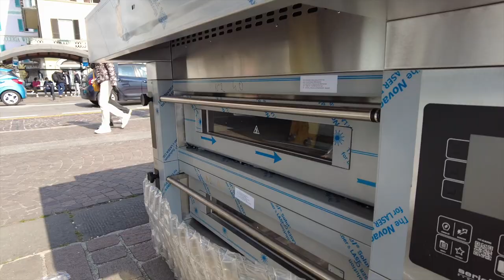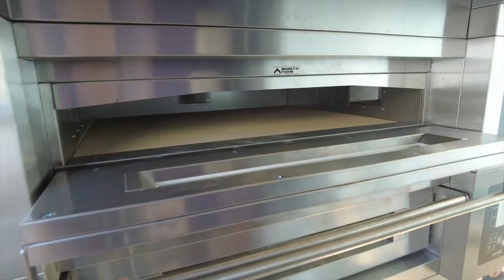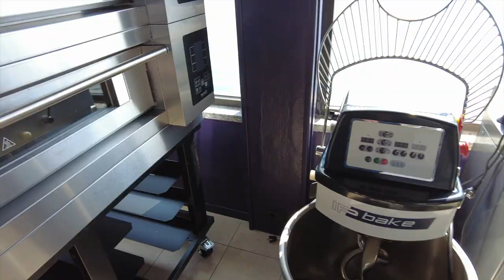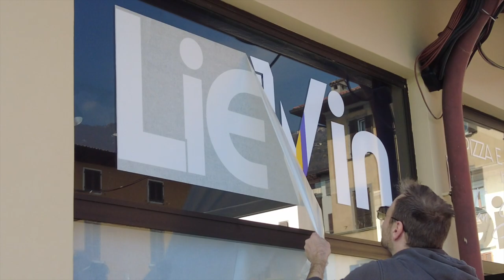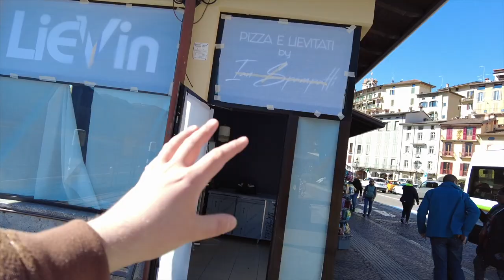31 MARZO APRE LIEVIN A LOVERE SUL LAGO D'ISEO! 🍕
Ci siamo ragazzi! Vi Aspettiamo venerdì 31 Marzo per l'inaugurazione di Lievin in piazza XIII Martiri 34, Lovere 24065.
Un Abbraccio!